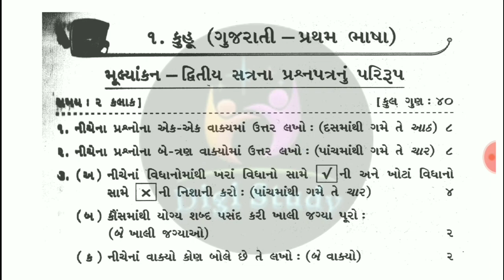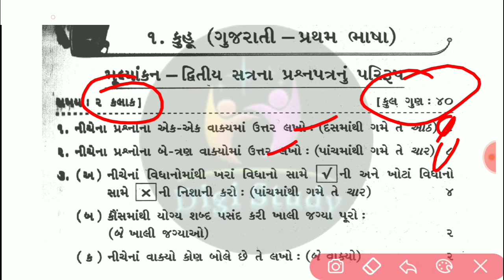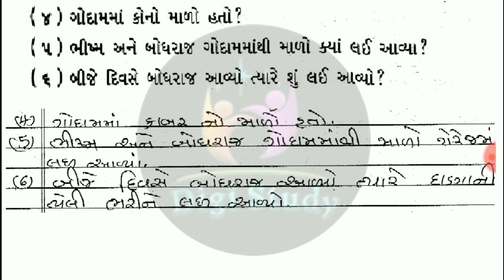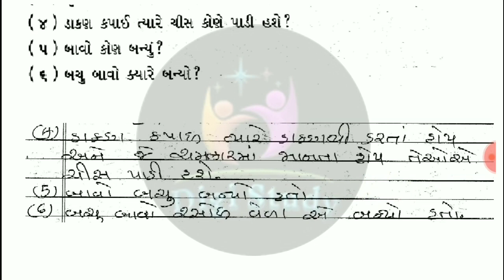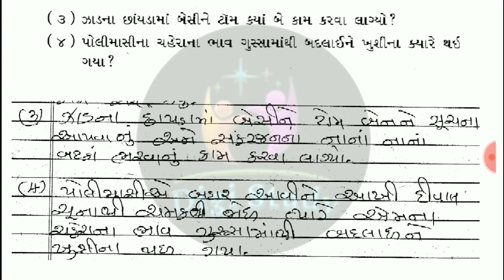STD 4 Gujarati gala assignment 2022 |Dhoran 4 kuhu assignment solution |ધોરણ 4 કુહુ વાર્ષિક પરીક્ષા